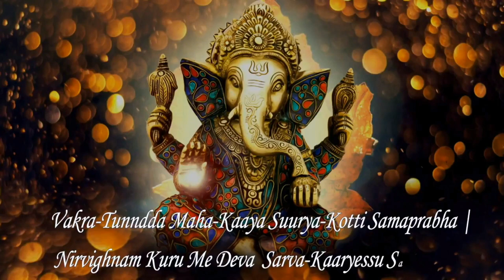VISHAL WEDS SHWETA ( CHANN V GAWAH ) - PREWEDDING SHOOT KOLKATA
KATIHAR PERFECT VIDEO LAB _PRE-WEDDING 2019
Mob_no:- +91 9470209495, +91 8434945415
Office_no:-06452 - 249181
"A successful marriage requires
falling in love many times
always with the same person"